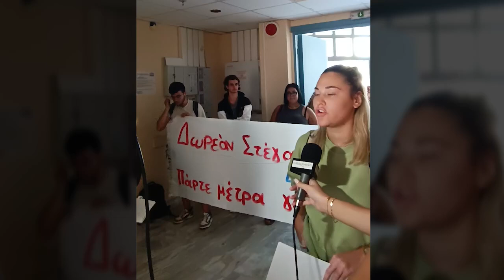Δήλωση Κ. Αγγελακοπούλου στην κινητοποίησή για την πρωτοετή φοιτήτρια στη Φοιτητική Εστία Καλαμάτας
Με την κινητοποίησή τους στη Φοιτητική Εστία Καλαμάτας, ο Σύλλογος Οικοτρόφων Φοιτητών Καλαμάτας, εστιακοί φοιτητές και φοιτητές από σχολές της Καλαμάτας πέτυχαν η συμφοιτήτριά τους που δεν της έδιναν δωμάτιο παρότι το δικαιούταν, επειδή δεν είχε να πληρώσει το απαράδεκτο χαράτσι των 50 ευρώ, να πάρει κανονικά κλειδί και να μπει στο δωμάτιό της.